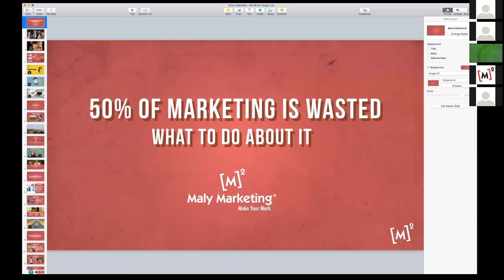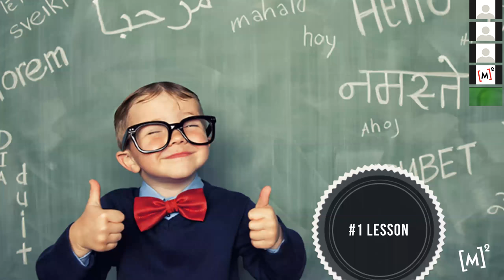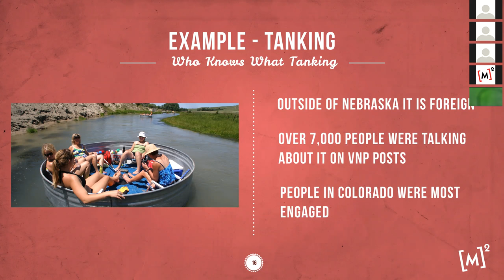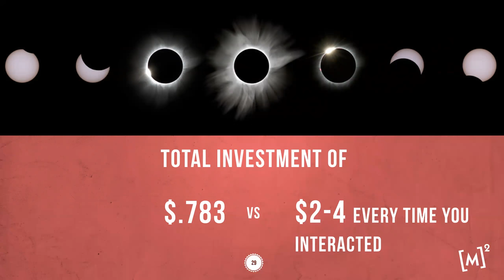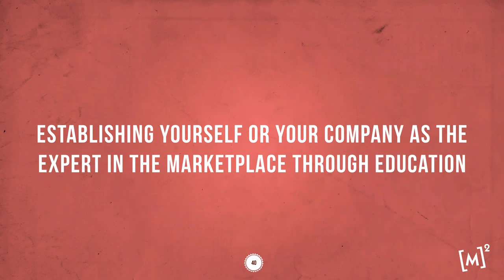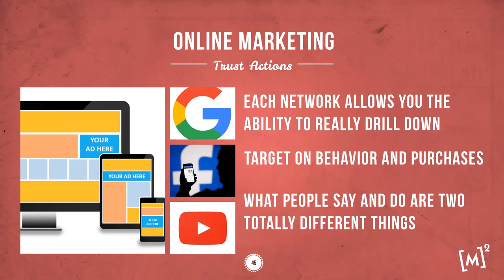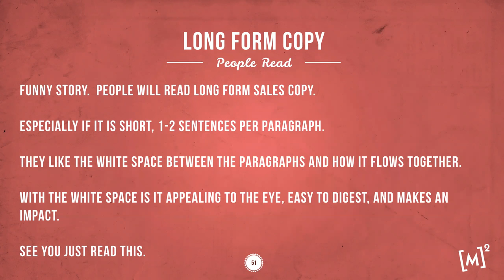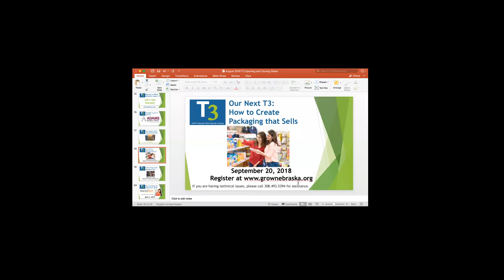Raising Awareness on a Budget - FREE Marketing Webinar with Steve Maly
Time and money are our most valuable resources. Are you spending yours wisely to promote your business? Join us for this FREE Third Thursday Training to learn how to raise awareness on a budget! Steve Maly from Maly Marketing will show you how.

Our featured GROW Nebraska member this month is ATC Communications.

About the presenter:

Steve mainly focuses on online media buying along with his role of being the owner and dispenser of paychecks. He also speaks at conferences throughout the Midwest on relevant topics such as how businesses can stop lighting their marketing dollars on fire and get trackable results. Steve’s work resulted in Maly Marketing being selected as a Facebook Certified Marketing Partner. He also tracks as much of our clients advertising as possible in order to establish what is and isn’t working in order to optimize strategies and media placements.
Away from the office, Steve golfs and is passionate about continuing education.